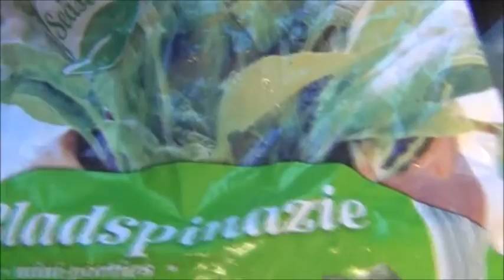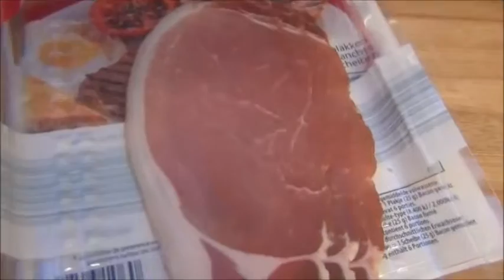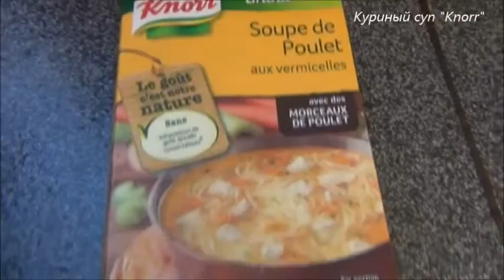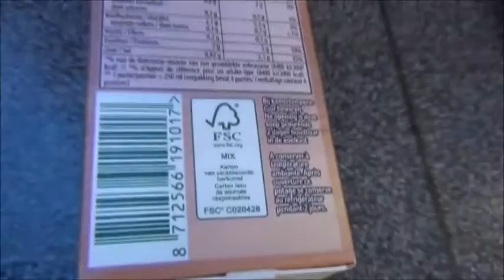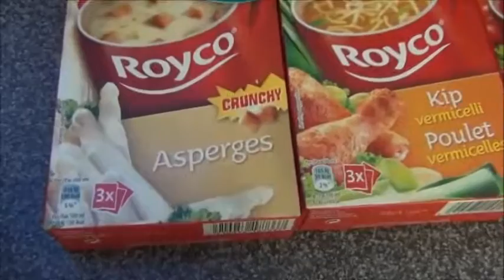Бельгийский суп. часть 2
Бельгийский суп.
часть 2

Когда времени нет...

Томатный суп
Суп из лука-порея
Гороховый суп
Куриный суп "Knorr"